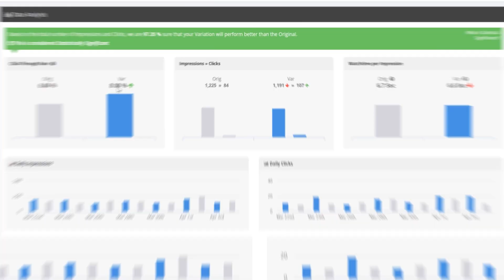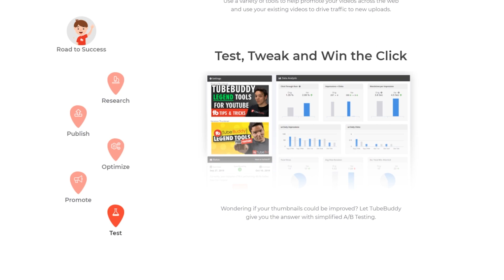I Paid a stranger To make a MOVIE Of My Car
I paid a stranger to film and make a movie with my car!

I honestly wanted to put my skills head to head vs a professional videographer, and the results were kinda insane.

Here's some more cool videos :)

Follow Alex!

Songs used in the cinematics
Juche - Dust
Juche - Fearless

Not I paid a stranger to edit my commercial, edit my video or stranger edits my video, but I paid a stranger to edit and film a movie of my car! Not found on fiverr, but through strangers that Introduced me to this stranger that I paid to edit my video.